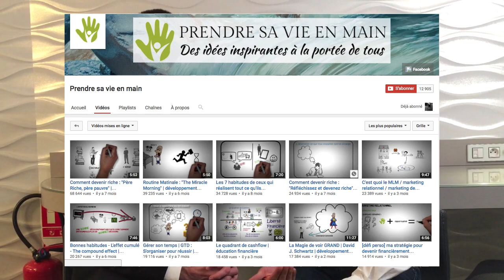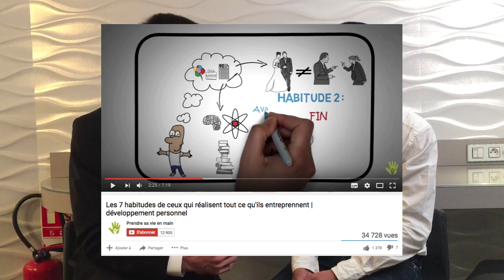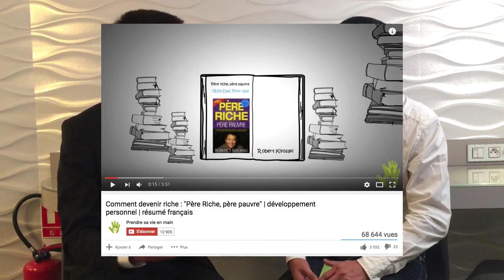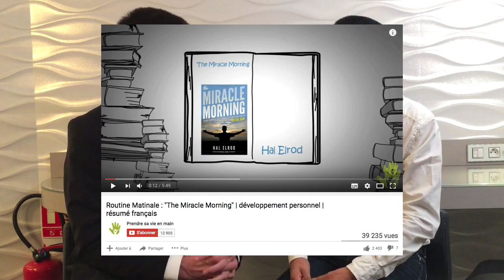De 0 à 13 000 ABONNÉS YOUTUBE en 7 MOIS (+ 400 000 VUES) avec Vannak Tok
Vannak nous explique comment il a eu 13 000 abonnés YouTube en 7 mois, avec un concept inédit en France, avec seulement 28 vidéos sur sa chaîne. Sa solution tient en une ressource sur Internet : videoscribe. Il nous en parle tout de suite...

▬▬▬▬▬▬▬▬▬▬▬▬▬▬ FORMATIONS OFFERTES ▬▬▬▬▬▬▬▬▬▬▬▬▬▬

1. Découvrez la méthode que j'utilise pour générer 1500 EUROS par JOUR de vente passive

4. Comment je GAGNE 465,09 EUROS par JOUR EN AUTOMATIQUE avec 2 sites web :

FORMATION 1 :

- Découvrez comment GAGNER au moins 2 000 EUROS par jour avec un site web, une chaîne YouTube et une page Facebook !

FORMATION 2 :

- 0 IMPÔTS, 0 TRACAS... Comment OPTIMISER sa FISCALITÉ ?

FORMATION 3 :

-INVESTISSEMENT à 30 % annuel ou PLUS SANS RISQUE ?

▬▬▬▬▬▬▬▬▬▬▬▬▬▬▬▬ MES OUTILS ▬▬▬▬▬▬▬▬▬▬▬▬▬▬▬▬

1.
3.
4. Retrouvez-moi sur SNAPCHAT : maxrigottier